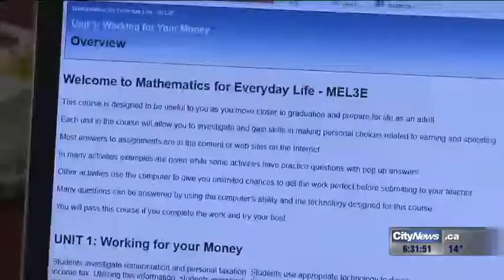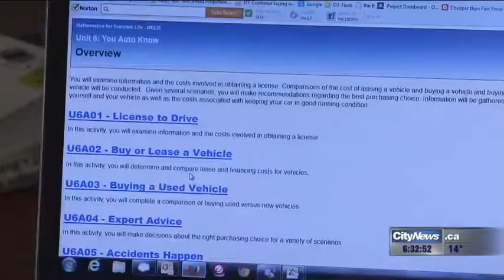Students encouraged to do homework online during Durham teachers #039; strike 680 NEWS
Students encouraged to do homework online during Durham teachers’ strike.

Parents received an email by the school board encouraging students to continue learning online.